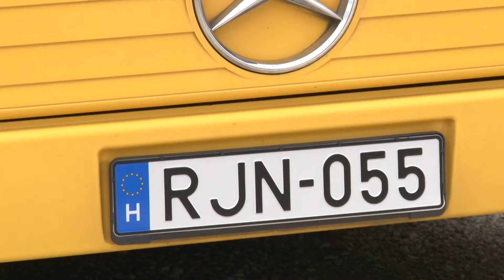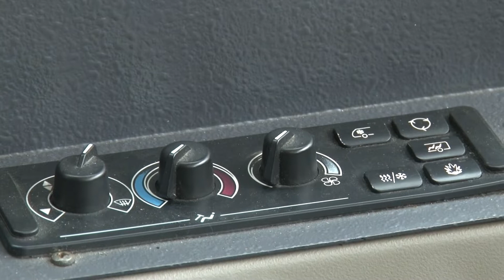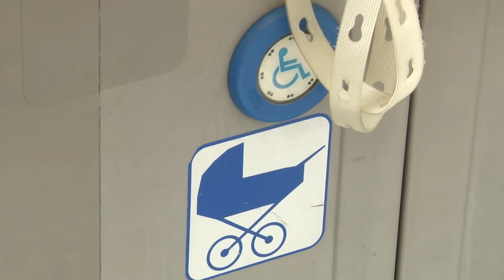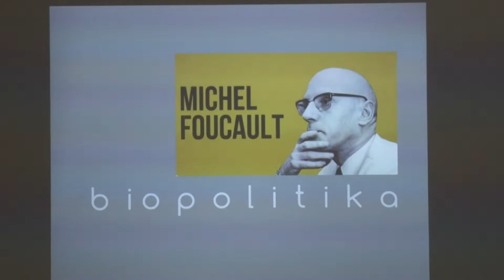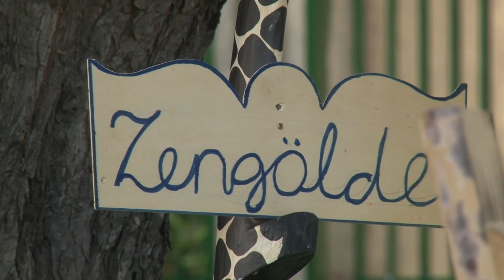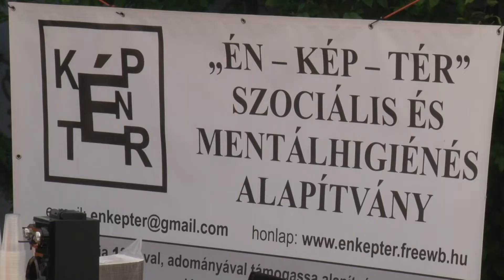Krónika - 2019. május 29.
- Új buszok a VG Kft-nél.
- Trianoni emlékműsorral készülnek.
- Közösen a függőségek ellen - A Lelki Egészségfejlesztési Központ hétvégi rendezvénye.
- Udvari kisház ajándékba a Barackvirágovinak.